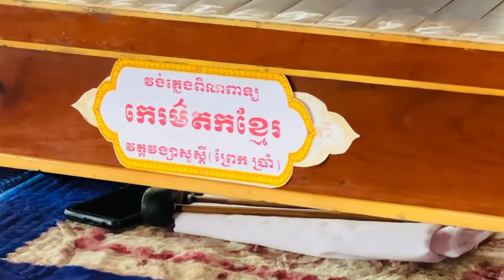Nhạc ngũ âm Khmer Chùa thứ 5 An Biên_Kiên Giang.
Nhạc ngũ âm Khmẻ.